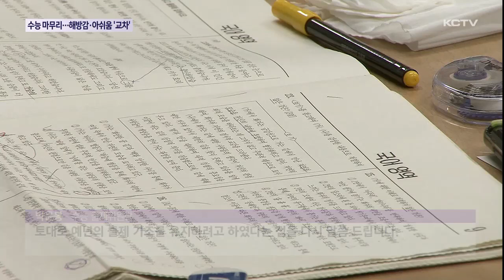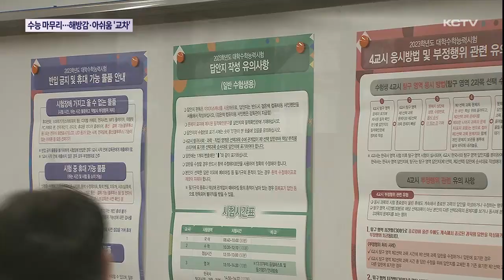수능 마무리…해방감·아쉬움 '교차'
2023학년도 대입 수능시험이 모두 마무리됐습니다.

시험이 끝난 학생들의 얼굴엔 해방감과 아쉬움이 교차했는데요.

현장 분위기는 어땠는지 이정훈 기자가 전해드립니다.